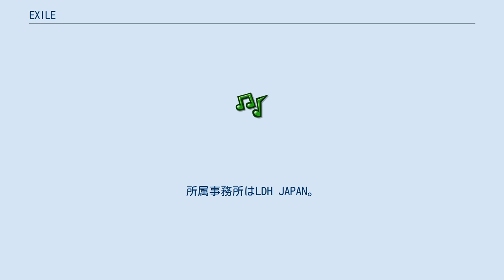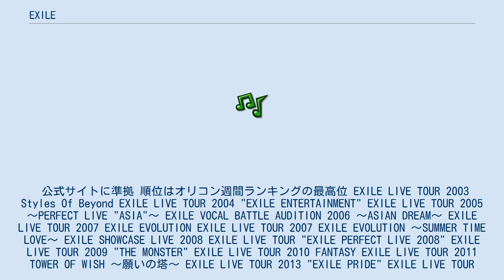EXILE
日本のボーイ・バンド
LDH所属のアーティスト・歌手
EXILE（エグザイル）は、日本のダンス&ボーカルグループ。
所属事務所はLDH JAPAN。
レーベルはrhythm zone。